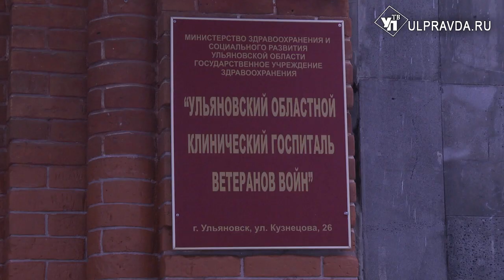Койки переедут, качество останется. Изменяется работа госпиталя ветеранов войн Ульяновской области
Реорганизация медицинских отделений произошла в госпитале ветеранов Ульяновской области. 15 коек, а это ровно половина, из урологии перешла в хирургию.